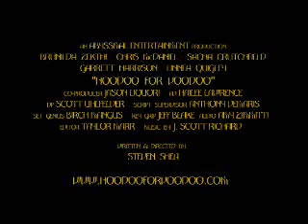[Trailer] Hoodoo For Voodoo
A new Feature Length Horror/Comedy

When a group of college kids win a trip to New Orleans for Mardi Gras, they soon
find themselves on a roller coaster ride of survival as bodies drop left and right. The workers at a local Voodoo
tourist trap suddenly begin turning up dead, and the group must bind together and stay alive
to figure out who is behind this most wicked plot. But, hey, who can be inconvenienced at
the biggest party of the year?